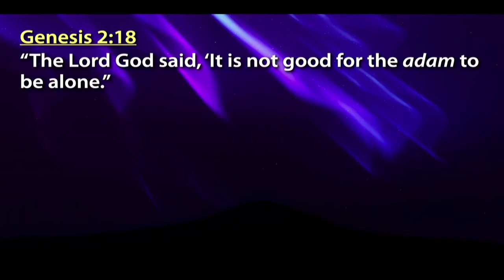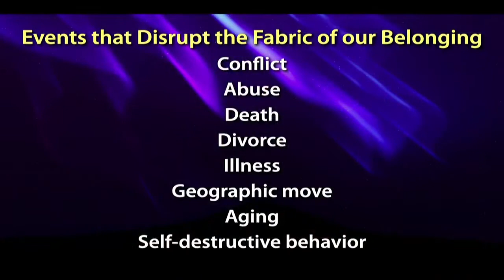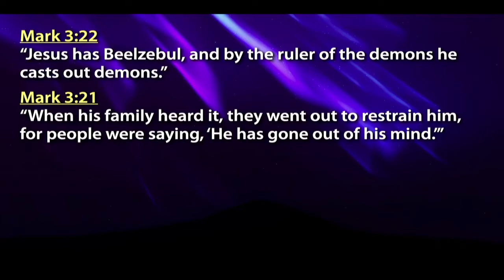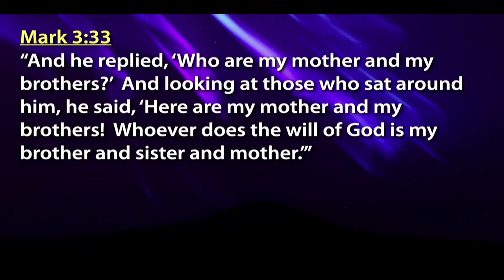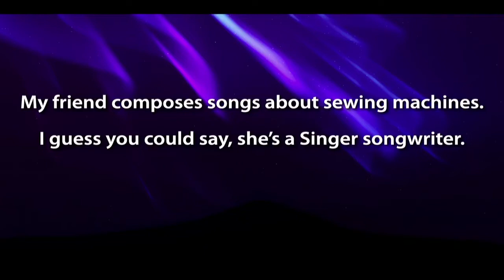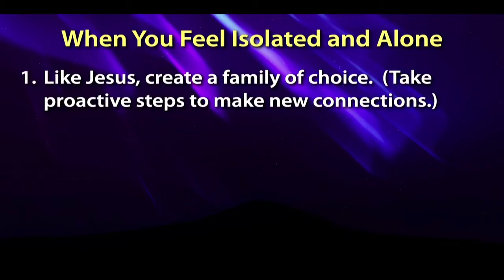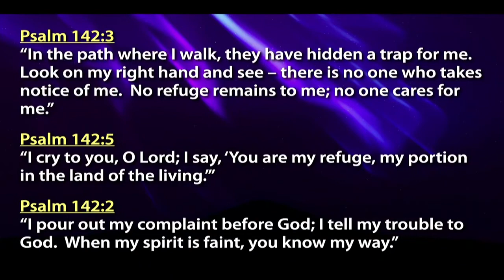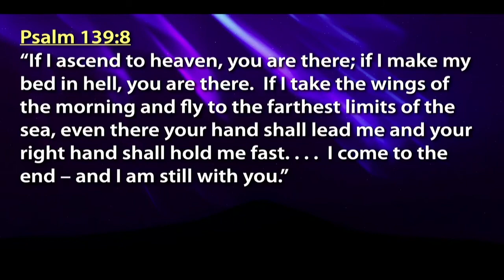"When I Feel Isolated and Alone"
Every single one of us is bound to face seasons of loneliness in life.  A million things can disrupt our circles of belonging, including conflict, divorce, a geographic move, illness, a pandemic, the loss of a loved one, or problems we hold inside.  This week we’ll explore two powerful ways we can respond when we feel isolated and alone, as we continue our sermon series called “Managing Our Moods.”